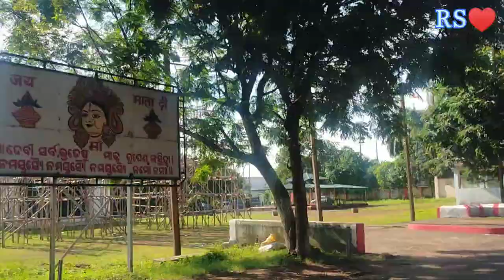Chalo Bhai Bilaspur😀rajnishthakurrst